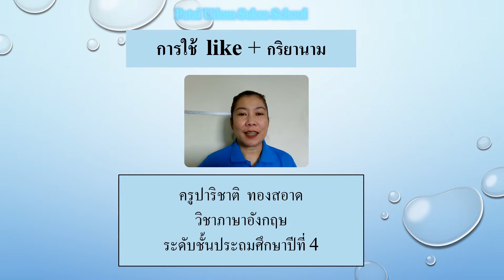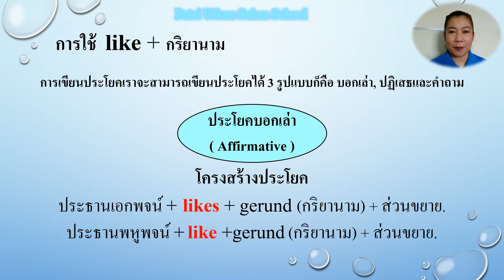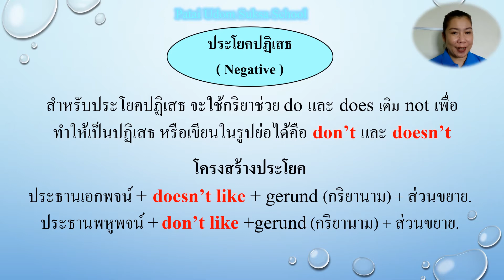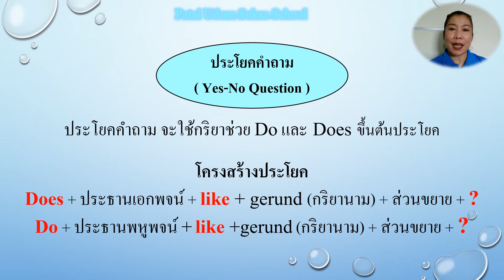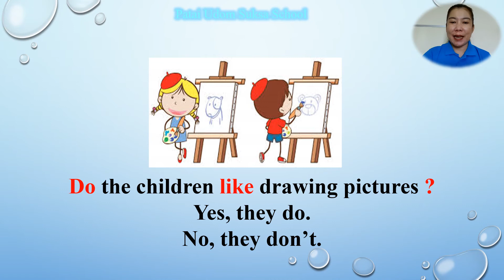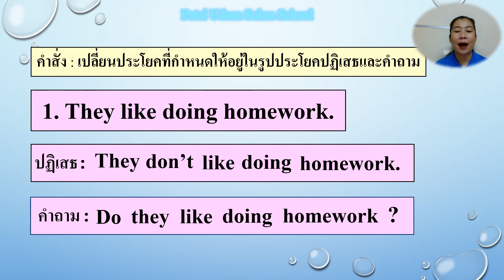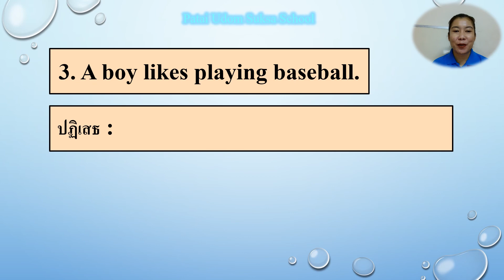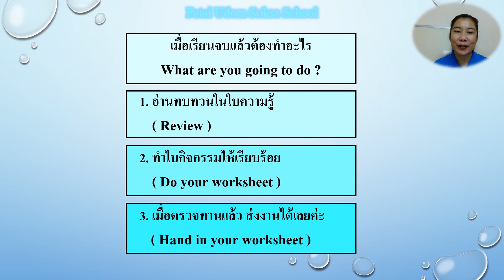G4 E64 vdo 003 like gerund